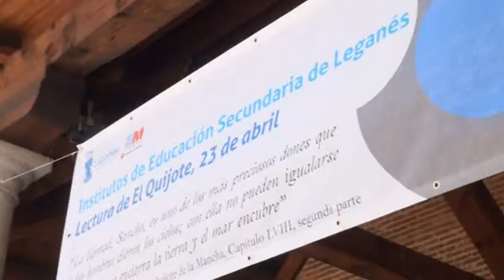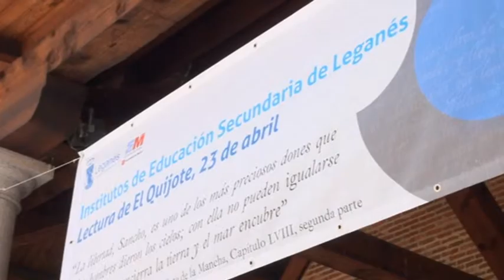La lectura de 'El Quijote' abrió las actividades del Día del Libro en Leganés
La lectura ininterrumpida de 'El Quijote' entre las 9:00 y las 14:00 horas, iniciada por el alcalde, Jesús Gómez, y la concejal de Educción y Cultura, Concha Pastor, ante la Iglesia de San Salvador, inició las actividades de celebración del Día del Libro, en las que han colaborado los institutos de la ciudad.

El pasado martes 23 de abril, a las 9:00 horas, el alcalde de Leganés, Jesús Gómez, inició en el pórtico de la iglesia de San Salvador la lectura de 'El Quijote' en un acto organizado por los institutos de Leganés, en colaboración con el Área de Apoyo a la Escuela de la Concejalía de Educación y Cultura. En esa lectura también han participado la concejal de Educación y Cultura, Concha Pastor; el concejal de IU-Los Verdes Alarico Rubio y el director del Área Territorial Sur (DAT Sur) de la Consejería de Educación y Empleo, Alberto González.

La obra inmortal de Miguel de Cervantes se siguió leyendo hasta las 14:00 horas por parte de ciudadanos y estudiantes de los institutos leganenses Siglo XXI, Tierno Galván, Isaac Albéniz, San Nicasio, Pedro Duque, La Fortuna, García Márquez, CEMU, Julio Verne, Butarque y José de Churriguera, que estaban acompañados por sus profesores y algunos de los directores de los centros, coordinados en esta ocasión por el IES Butarque. Tras la lectura, la concejal de Educación, Concha Pastor, entregó los premios del concurso literario organizados en los centros de secundaria para conmemorar el Día del Libro.